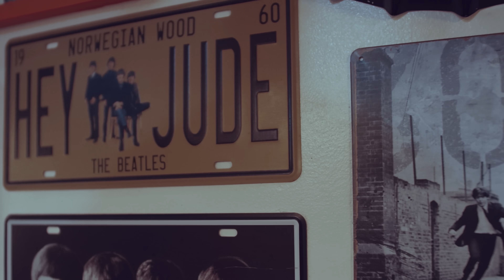MC Einstein - Bahala ka ft. Yuridope x Jekkpot x Flow G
Bahala Ka performed by MC Einstein x Yuridope x Jekkpot x Flow G

Directed by: Titus Cee
Cinematography: Benjie Phillip
Cam operator: Michael Jamandre
BTS Videographer: Kenken De Guzman, Nivek Vasquez
BTS Photographer: Bruce Cuervo
VFX: Warren Tablo
Production Assistant:
Liezel Osias
Eulla Guiveses
Joed Bermudo
Edcel Espera
Patrick John Corpuz

Lights: Cinejepoy
Cameras: Red Apple
Car Rental: Don Robert

Special thanks to:

7121 Diner
Awesome Events
Siezta PH
Gudsen Moza Philippines
Zhiyun Tech Philippines
Altitude Technologies Inc.